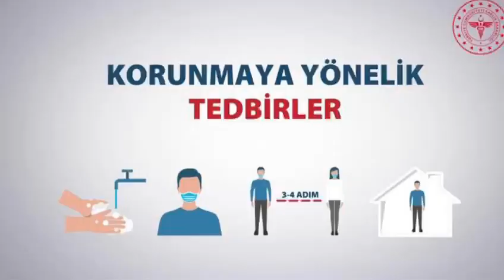SEN SİNOP'SUN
Sen Sinop'sun sana kırmızı yakışmıyor. Sen İki taraflı mavilerle çevrili huzurun ve mutluluğun şehrisin